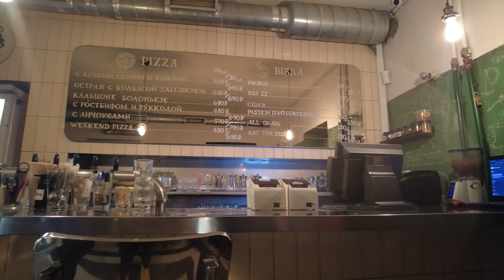Camorra Pizzeria Unknown courtyards Russian Food- St. Petersbur Walk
Are you looking for a unique way to explore St. Petersburg (Russia) and its hidden and mysterious places? Then check out our walking tour of St. Petersburg at night! On this tour we will take you on a picturesque walk through the city at night and to an old passage yard lost in the city center. With this tour, you'll get a feel for what life is like in St. Petersburg and what mysterious places tourists don't know about, as well as see some of the city's most iconic landmarks, including Camorra Pizzeria, from a new perspective. Don't miss this amazing opportunity to explore the most beautiful city in Russia and the most touristic!